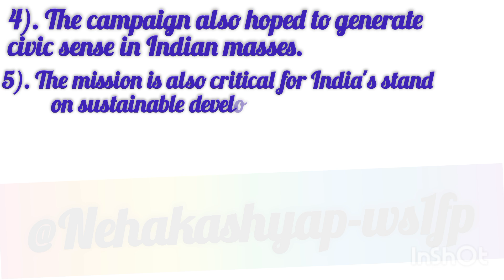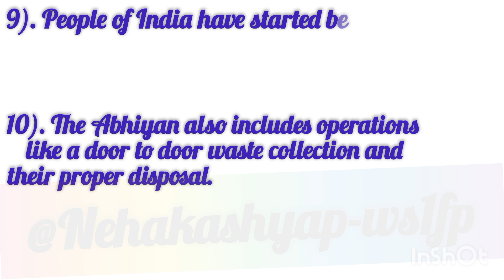10 Lines On Swachh bharat abhiyan||Swacch bharat abhiyan par 10 Lines kaise kare|#@Nehakashyap-ws1fp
10 Lines On Swachh bharat abhiyan||Swacch bharat abhiyan par 10 Lines kaise kare||#@Nehakashyap-ws1fp